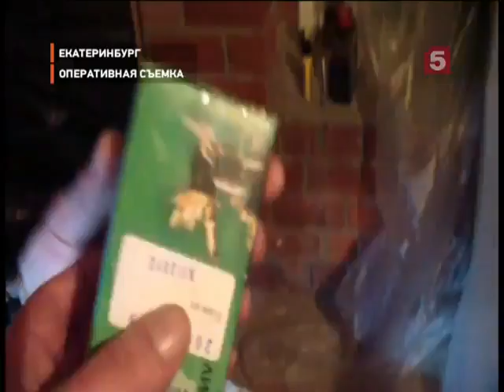JWH из Китая.Операция Фонда "Город без наркотиков"